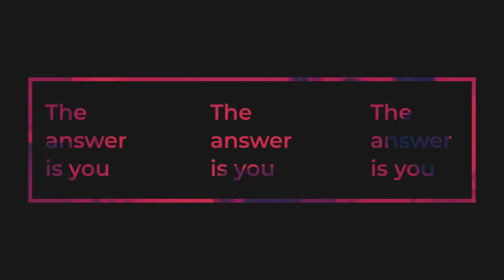The New Human Story with Gregg Braden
Today’s Life Question of The Week asks how can one release feelings of jealousy, insecurity, and the need to control situations whenever their boyfriend is around other women.

Next, Michael welcomes Gregg Braden to the show. Gregg is a five-time New York Times best-selling author, scientist, and international educator who is renowned as a pioneer in the emerging paradigm based on science, social policy, and human potential. His work reveals deep insights into The New Human Story, and how these discoveries inform the policies of everyday life and the emerging world. To date, his research has led to 15 film credits and 12 award-winning books now published in over 40 languages.

During their conversation, Michael and Gregg cover:

–The insight Gregg gained while doing archeological research in some of the most remote places on Earth about the connections between us, our planet, the cosmos, and the cycle of time through speaking with the local indigenous communities who had preserved their ancient wisdom traditions, and how these can provide clues to help us transcend human pain and suffering to find peace

–The importance of talking about the extremes we see in our world (i.e., climate change, social inequity and upheaval, the collapse of economic systems, etc.) in kinder ways to achieve a greater unity vs. weaponizing them to create division

–Why many are reluctant to embrace The New Human Story of our interconnectedness

–How our humanity leads to our divinity, and what that means

–The unlimited adaptability of our human biology – and a whole lot more!

And as always, Michael concludes with a brief meditation that encapsulates the energy of their conversation.

Connect with Gregg and check out his speaking tours and events

For practical spiritual insight and encouragement around relationships, finances, health, life purpose, or in understanding world events, submit your Life Question of The Week, to .